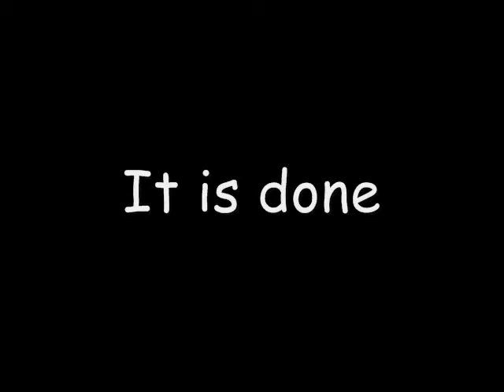Assault on Firewing Point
Made this to give my friends an idea of what Warcraft can be like